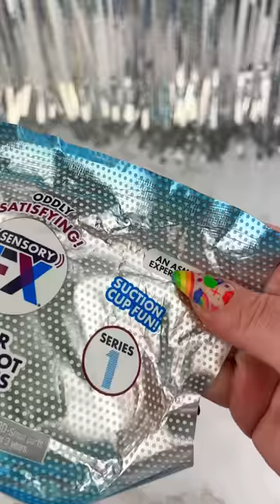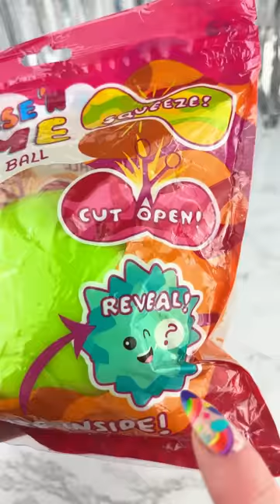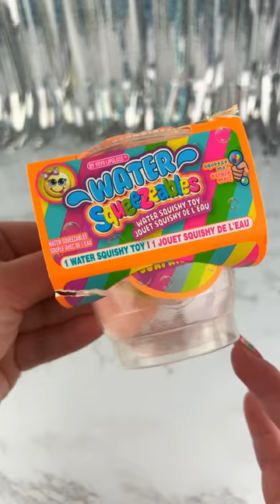Opening RARE Mystery Fidgets Satisfying Video ASMR!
Let's See the RARE Fidgets we find in these Fidget Toy Mystery Boxes!